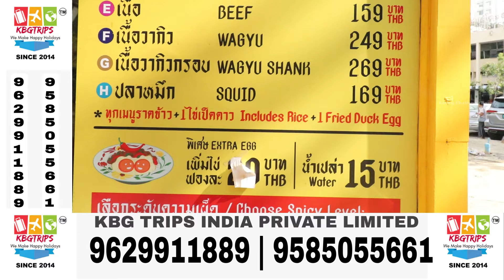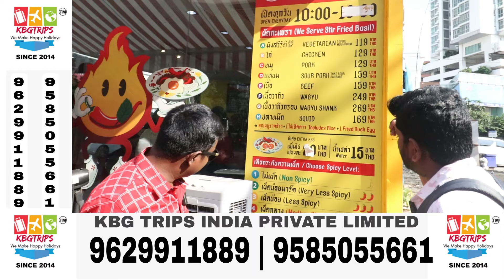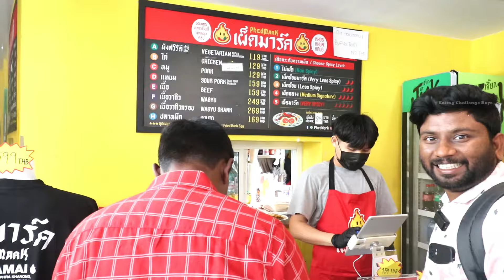Bangkok Famous MARK WINES Restaurant | Spicy Rice With Beef & Veg Review | Eating Challenge Boys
KBGTRIPS INDIA PVT LTD

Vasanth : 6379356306